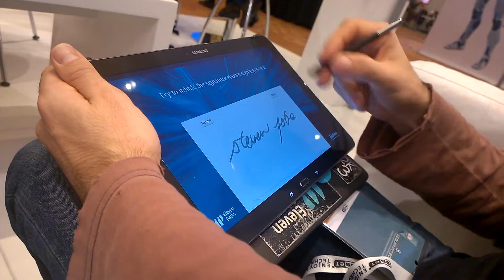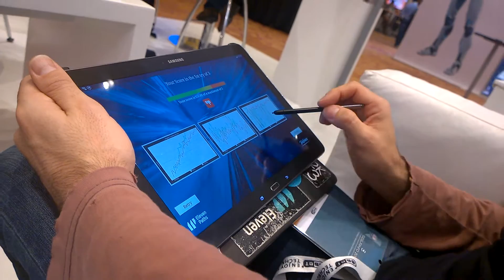Demostración de SealSign, por Chema Alonso,de ElevenPaths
Demostración de SealSign, por Chema Alonso,de ElevenPaths, durante SegurInfo 2015 en Buenos Aires